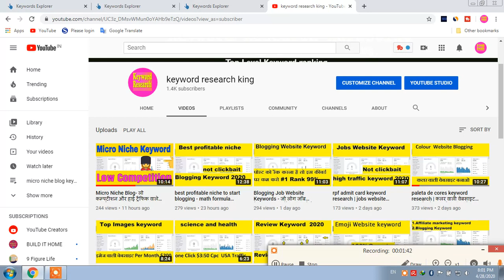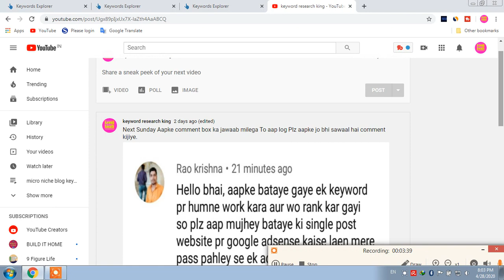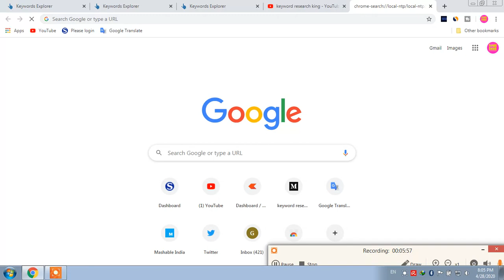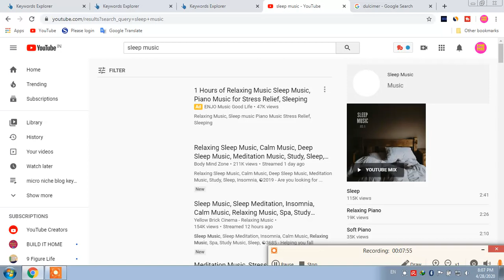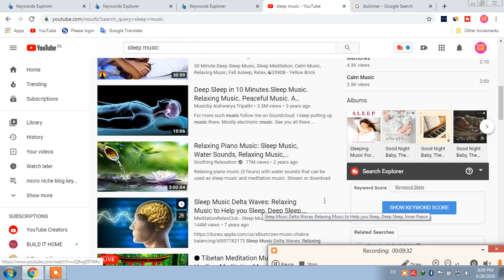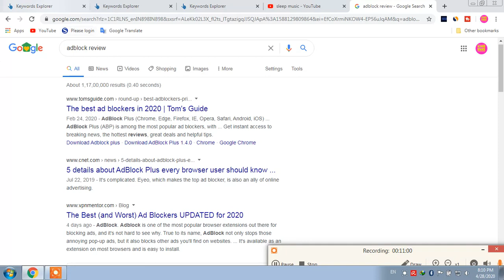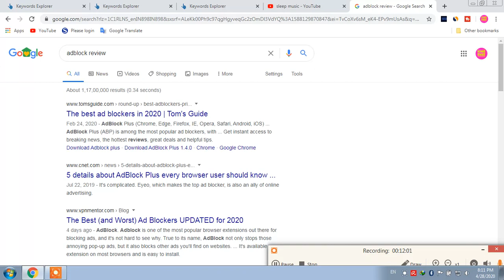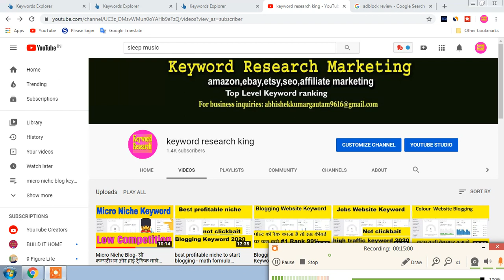2020 Top Micro Niche Blogging Keyword Research | Low Competition And High Traffic Us And Uk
2020 Top  Micro Niche Blogging Keyword Research | Low Competition And High Traffic Us And Uk ,tablet review micro niche blogging website keyword research
2020 Top Micro Niche Blogging Keyword Research,
Micro Niche Blog,
best profitable niche to start blogging ,

इस विडियो में मैंने हाई ट्रैफिक एंड लो कम्पटीशन वाले कीवर्ड आपको बताये है जिस आप वर्क करके काफी अछि ट्रैफिक ला सकते है आपने वेबसाइट पर

1.अगर आपको कीवर्ड रिसर्च मार्केटिंग  सीखना है तो हमसे संपर्क कर सकते है |
2.अगर आपको किसी भी टॉपिक या वेबसाइट के लिए कीवर्ड चाहिए तो आप हमसे संपर्क कर सकते हैं |